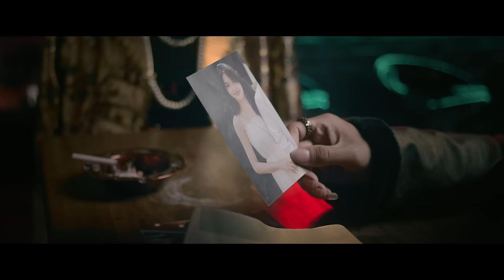P.A.P BEAT BAND - เป็นตัวของตัวเอง ft. MAN'R (Official Music Video) Prod. John Luna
EP. CAME FROM MHONG (CHAPTER 2)
PRODUCED : John Luna
ARTIST : P.A.P BEAT BAND ft. MAN'R
LYRICS : P.A.P BEAT BAND & MAN'R
MIXED AND MASTERED : John Luna
MUSIC VIDEO BY : TheFaceMediaStudio

รับชมเบื้องหลังเพลงนี้ได้ที่นี่

ดาวน์โหลดเพลง "เป็นตัวของตัวเอง Feat.MAN'R - P.A.P BEAT BAND" โทร  *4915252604 ได้ทั้งริงโทน เต็มเพลง และเสียงรอสาย
มีให้โหลดเป็นเสียงเรียกเข้า เสียงรอสาย ผ่านการโทรทางไลน์แล้ว ในไลน์เมโลดี้

➤Follow Artist
    P.A.P BEAT BAND

HOOK
เป็นตัวของตัวเอง เธอไม่ต้องไปเหมือนใคร
ฉันไม่ได้มีสองใจ ความรักดีดีไม่ได้มีถมไป
ลองรักกันดูถ้ายังไม่เป็นของใคร
เพราะว่าฉันมันก็มีหัวใจเหมือนกับเขา
ถึงแม้เด่นดังบางเวลามันก็เหงา
อยู่ตัวคนเดียวจนหัวใจเริ่มเหี่ยวเฉา
อยากมีความรักมากกว่าเงินในกระเป๋า (x2)

P.A.P BEAT BAND
ยังดีที่ฉันมันเจ็บแล้วจำใจมันทรมานเกินไป
หัวใจมันอันตพาล
พาลไปรักไอ้คนอย่างเธอ
ฉันภาวนาให้คนใหม่
ให้มันได้ดีกว่าคนเดิม
ฉันหาความสุขเข้ามาใส่
และฉันให้เธอเป็นคนเติม
ไม่นาน ไม่นาน ไม่นาน  ก็ชินยอมรับในความเป็นจริง
ก็เหมือนต้นไม้ที่เริ่มจากดิน
ผีเสื้อที่เริ่มจะบิน
กูเดินมาไกลกับเบนจามิน
ในวันไม่มีอะไรจะกิน
เพื่อนกูก็พร้อมจะวีน
กูพร้อมจะตายอย่างอัศวิน

MAN'R

หัวใจฉันมีราคามากกว่าสิ่งใด
ฉันเก็บเอาไว้ให้ใครสักคนมาดูแล
ถ้าเธอสนใจจะรับเอามันไปไว้ได้มั้ย
เรื่องเก่าปล่อยผ่านไป
เรื่องอดีตเธออย่าไปเเคร์
อย่าเอาหัวใจของฉันไปเทียบกับใคร
ไปเทียบกับใครต่อใคร
สงสารหัวใจที่เล่นกับไฟ
ไปรักคนพอได้มั้ย
คนแบบเธอมันตีราคาความรักฉันน้อยไป
อย่าได้เจอไม่ว่าวันนี้หรือว่าหนใด